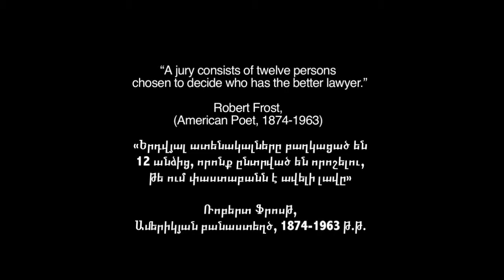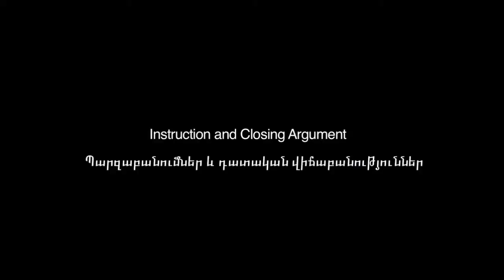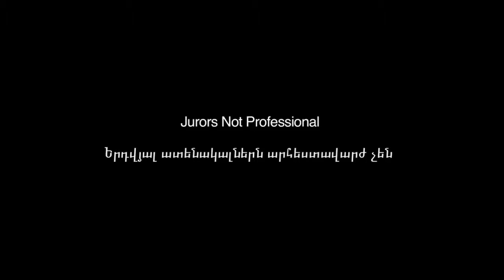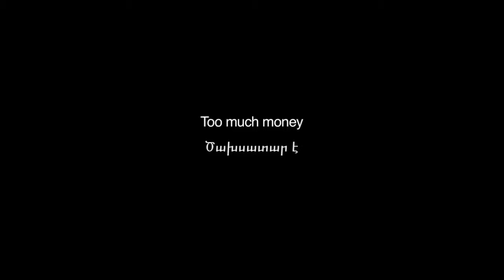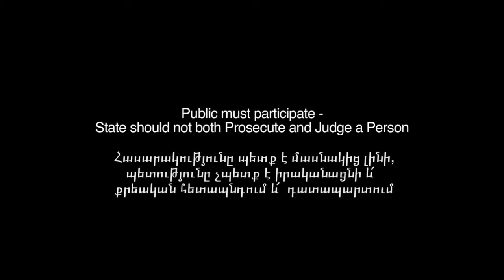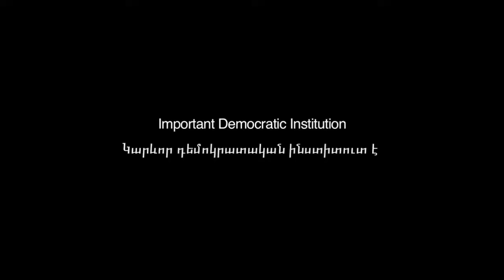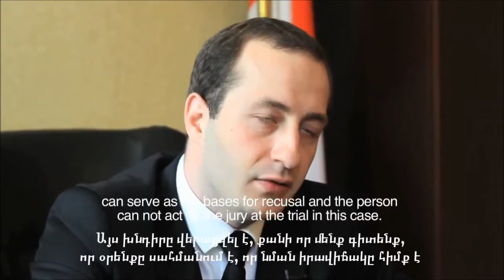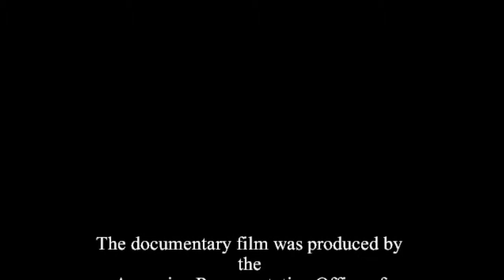Documentary encourages discussion around jury trials in Armenia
This documentary features interviews with prominent Armenian judges, advocates and prosecutors.